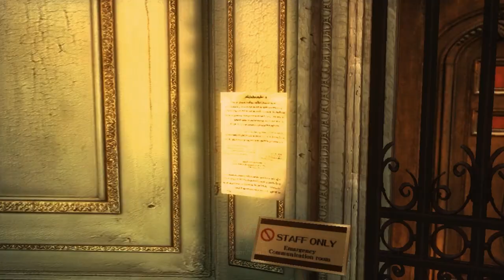AKIBAT PENASARAN TERNYATA MONSTER PETUGAS KOMUNIKASI - RESIDENT EVIL REVELATIONS . PART 3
Episode 3. Ghosts of Veltro (Handprint : 5)
01:13 Ep. 3.1 Parker Luciani . One Year Ago Terragrigia
23:46 Ep. 3.2 Jill Valentine . 9.00 P.M. Bridge

Pertemuan Parker Luciani dengan Raymond Vester, mengingatkan Parker di masa lalu pada saat di FBC bersama Jessica Sherawat. Di episode ini Jill Valentine & Parker Luciani melewati bos monster Petugas Komunikasi Scagdead.

Perangkat :
ASUS A53SV-SX710D (Laptop)